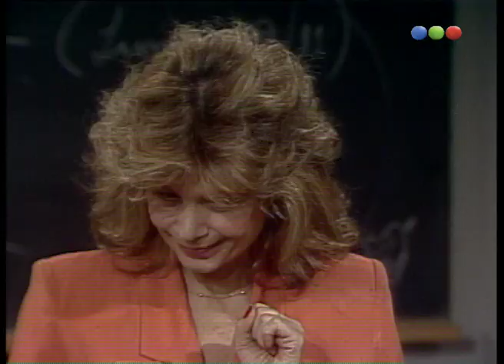Capítulo 32: La educación sexual - Atreverse 1991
Atreverse fue un unitario emitido entre 1990 y 1992 por Telefé. En cada episodio de la ficción, se abordaba una temática distinta con elencos rotativos.
Fue dirigido por Alejandro Doria y en el programa participaron una gran cantidad de actores argentinos, la mayoría de ellos de gran trayectoria y talento (Selva Aleman, Luisina Brando, María Leal, Juan Leyrado, Jorge Marrale, Graciela Dufau, Betiana Blum, Bárbara Mujica, Arturo Puig, Rodolfo Ranni, Leonardo Sbaraglia, Cecilia Roth, Chunchuna Villafañe, Miguel Ángel Solá, Cecilia Dopazo y China Zorrilla, entre otros).
El ciclo obtuvo varios premios Martín Fierro, entre ellos en la categoría Mejor Programa y Mejor Director.
Hoy, "La educacion sexual".